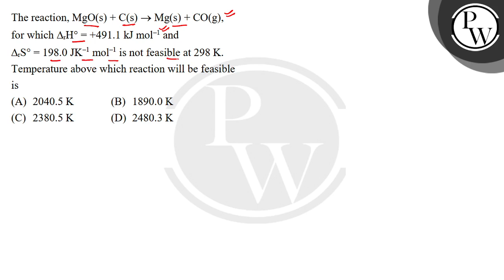The reaction, MgO(s) + C(s)&nbsp;&rarr; Mg(s) + CO(g), for which&nbsp;∆rH&deg; = +491.1 kJ mol&n....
The reaction, MgO(s) + C(s)&nbsp;&rarr; Mg(s) + CO(g),
for which&nbsp;∆rH&deg; = +491.1 kJ mol&ndash;1 and
∆rS&deg;&nbsp;= 198.0 JK&ndash;1 mol&ndash;1 is not feasible at 298 K.
&nbsp;Temperature above which reaction will be feasible is 📲PW App